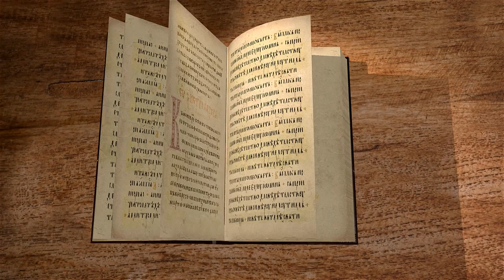Евангелие от Луки. Глава 4 "Христос выходит на общественное служение" Андрей Сергеевич Десницкий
Команда Экзегет.

Библейский портал "Экзегет" представляет цикл лекций профессора Андрея Десницкого
по Евангелию от Луки. В сегодняшнем видео исследуем 4-ю главу.

🔸   Искушение Иисуса Христа
🔸   Откровения пророка Исаи о Христе
🔸   Проповедь Христа в синагоге Назарета
🔸   "Никакой пророк не принимается в своем отечестве"
🔸   Исцеление бесноватого в Капернауме
🔸   Избавление тещи Петра от горячки
🔸   Благовествование Иисуса Христа